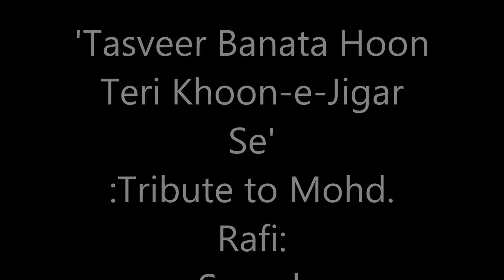'Tasveer Banata Hoon Teri'~Tribute to Mohd. Rafi~Sung by Harish Bhatia;My Movie 377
'Tasveer Banata Hoon Teri Khoon-E-Jigar Se'~Tribute to Mohd. Rafi (Memorable melodious classic composition by the great maestro Naushad/Beautiful poetry by Shakeel Badayuni/Vintage mellifluous rendition by the legendary Rafi Saa'b)~Sung by Harish Bhatia;My Movie 377